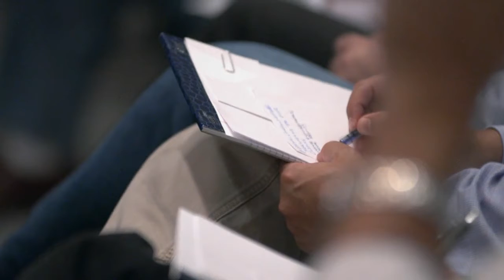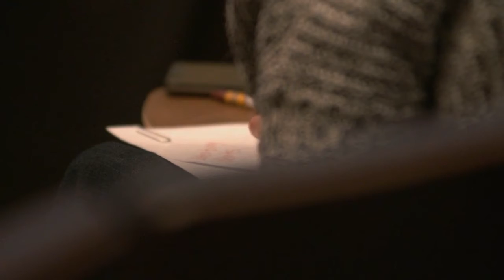Diversity & Unconscious Bias | Kaplan Mobray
Kaplan Mobray teaches organizations how to develop inspired leaders, increase employee engagement and productivity and unify diverse workforces for greater teamwork and business growth.

This insightful and stimulating workshop focuses on helping participants gain a personal understanding of Inclusion and Diversity and how they can use this competency to enrich their career performance, expand their cultural dexterity and create high performance in work and business results.

Kaplan Mobray inspires individuals to focus on the “how” to drive inclusive practices within your organization and the “what” you can do to connect your “best” self to create winning outcomes for your workforce, clients and teams.

Book Kaplan Mobray to create the "WOW" for your next event!

Kaplan Mobray is an internationally acclaimed award-winning author and motivational speaker who delivers groundbreaking high energy and electrifying presentation on The " I" in Diversity & Inclusion.

Kaplan shares innovative and groundbreaking perspectives on Diversity & Inclusion and offers advice for leaders today on how to build high performing teams.

When leaders tap into the "I" of their people and when individuals proudly bring their "I" to work great things happen and companies are transformed.

In the years ahead Diversity and Inclusion will not be about counting heads but will focus on how employees take individual responsibility for sharing their authentic self.

A renewed focus on Inclusion will evoke accountability for leaders to build a team that is full of different perspectives that all add value and are celebrated for their uniqueness.

Kaplan offers powerful insights on how to make Diversity & Inclusion an engine for growth in your organization.

All of Kaplan's presentations have been characterized as life-changing events.